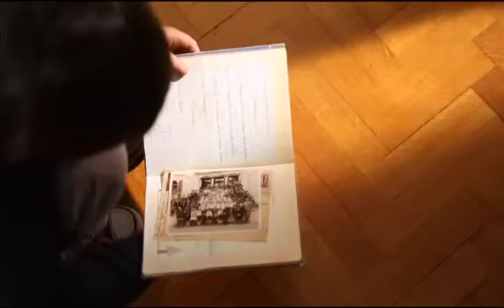spot Musei Shoa.mp4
regia Claudio Conti, Roberto Grifoni; montaggio Claudio Conti